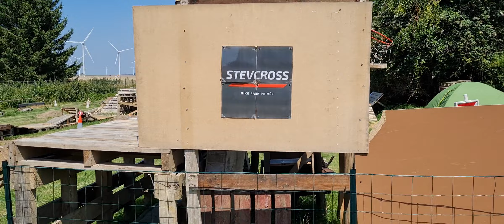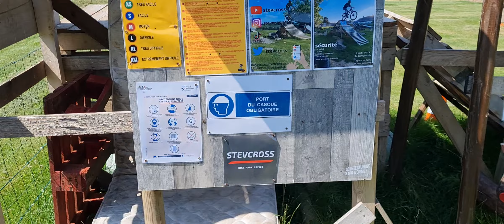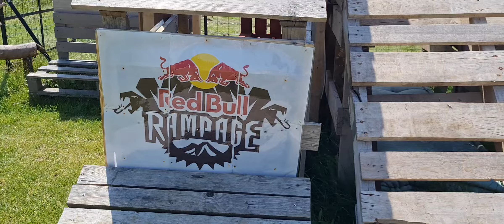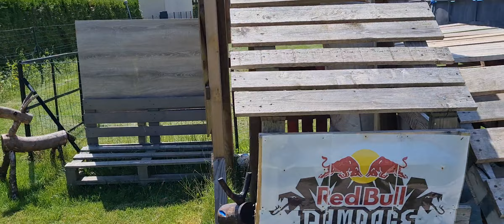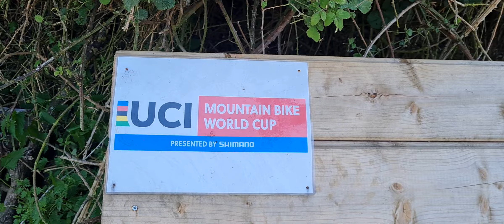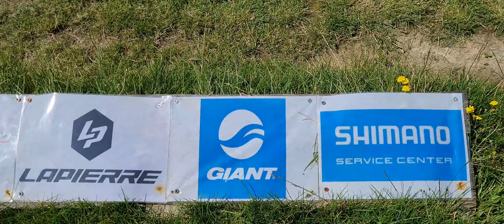présentation de tout mon bike park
Voici une présentation global de tout mon bike park :
- Les pistes vtt
- Rampe pour trottinette et skate
- Accueil du bike park
- Coin camping
- La cabane

J'ai fait cette vidéo pour que plus tard je reregarde la vidéo et voir mon évolution
La vidéo dure 20minute mais tout a était dit et montré